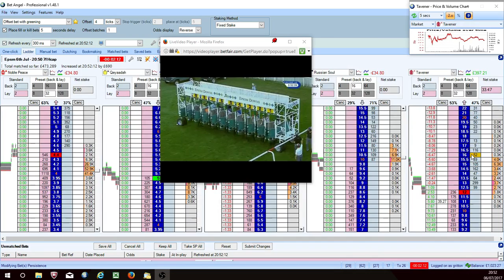Tavener 2050 Epso 060717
24% profit made as Selection led from starting stalls. Apologies for lack of commentary as race started before I expected.

Selection ran well and was headed on the line.